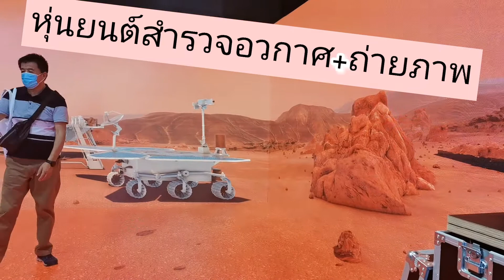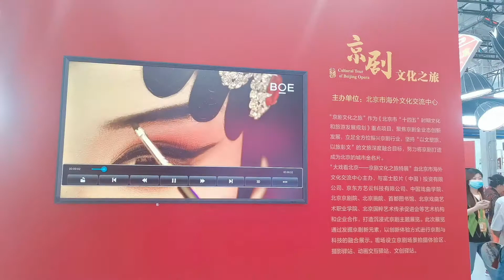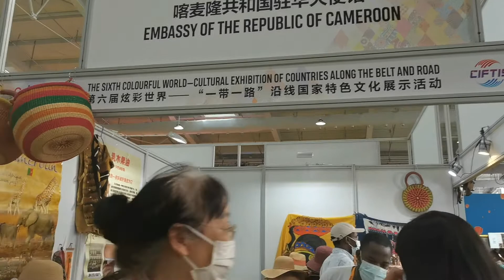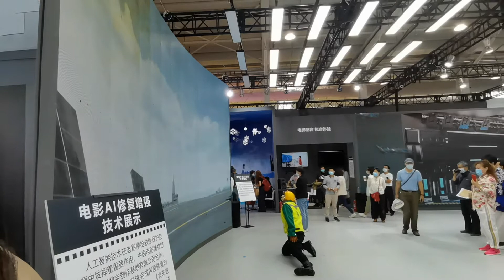CIFTIS งานมหกรรมการค้าภาคบริการนานาชาติจีน| Ann Laoshi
CIFTIS  ย่อมาจาก China Beijing International Fair for Trade in Services
งานมหกรรมการค้าภาคบริการนานาชาติจีน Ann Laoshi ได้ไปชมงานที่โส่วกังหยวน ได้ชมทั้งกิจกรรมทางวัฒนธรรมและการท่องเที่ยวของจีนที่นำมาแสดง รวมทั้งเห็นถึงความก้าวหน้าทางเทคโนโลยีที่นำมาใช้กับธุรกิจภาคบริการ เช่น โรงพยาบาล โรงเรียน เป็นต้น
📹📹📹วีดีโอล่าสุด:

ประมวลภาพ เสินโจว13 ขึ้นสู่สถานีอวกาศเทียนกง

ขอบคุณเพื่อน ๆ ทุกท่านที่เข้ามาชมอัพเดทข่าวสารจากประเทศจีน ดูภาพท่องเที่ยวในจีน หรือผู้ที่สนใจเรียนภาษาจีนกับ Ann Laoshi ผ่าน Youtube Channel นะคะ
หากเพื่อน ๆ ชอบใจช่วยกด Like และกดติดตาม Subscribe ช่องภาษาจีน  แอนเหล่าซือด้วยนะคะ ขอให้ทุกท่านโชคดีนะคะ 😘❤️😉

👍ช่องทางติดต่อสื่อสาร